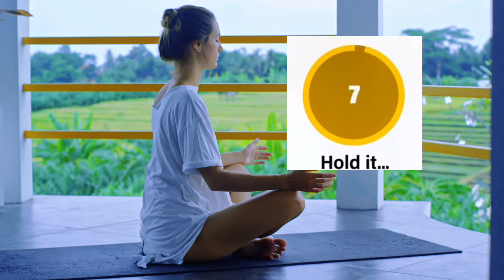Mindfulness Meditation Calm and Breathing